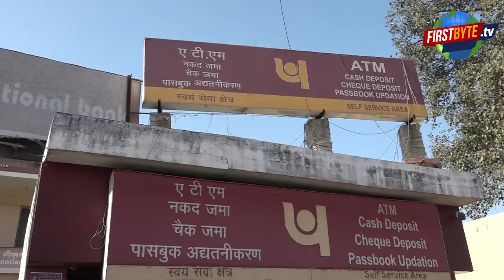पंजाब नेशनल बैंक मोहकमपुर को लूटने की कोशिश , बदमाश गार्ड से बंदूक छीन कर भाग निकले